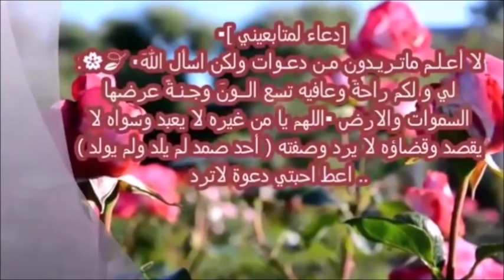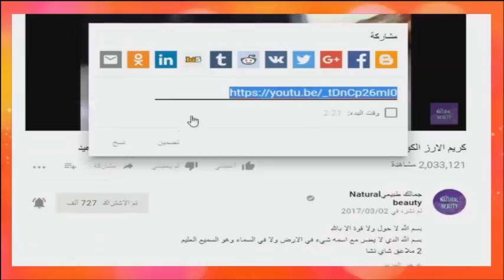سحر الخيار والزبادي سيجعل بشرتك رطبة ناعمة وبدون قشور بشرة بيضاءبدون هالات سوداء وبدون تجاعيد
♥♥♥و ذكر الرسُولِ تضاءْ به الحياة ، اللهم صلِ وسُلم  وبارك على نبينا  وسيدنا محمد 📮🌿♥♥♥
سحر الخيار للقضاء على جفاف بشرتك والقشور في فصل الخريف ومن اول استعمال/تبييض فوري
وصفات ناجحة للمشتركات
صبغات طبيعية روووعة للعيد بدون حناء ولا اوكسجين للحصول على لون شعر بني شكولاطة واحمر اكاجو
هذه الحبوب سواد 20سنه سيذهب في5 دقائق ضعيها بين الفخدين وعلى الوجه ولن تصدقي النتيجة تبييض فوري